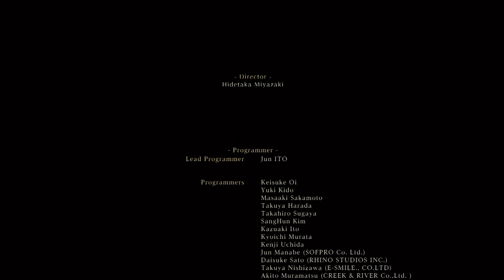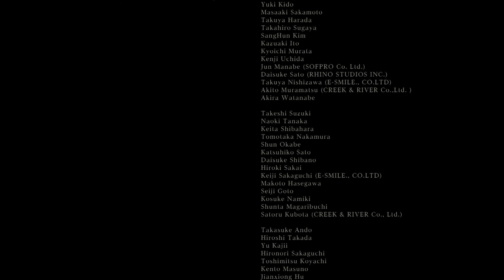Bloodborne - 52 - "Yharnam Sunrise" Ending